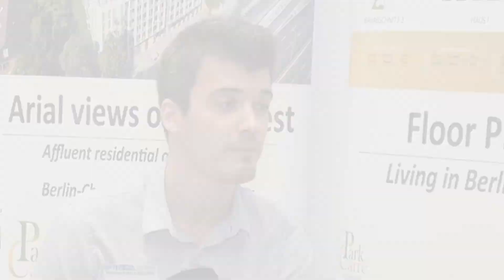【外地樓市分析系列08】德國與歐盟物業市場之分別